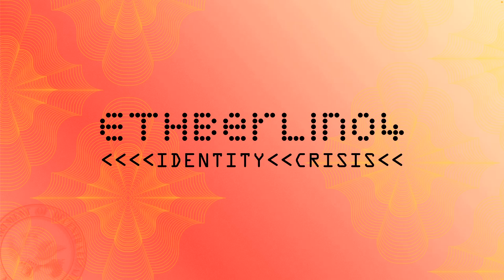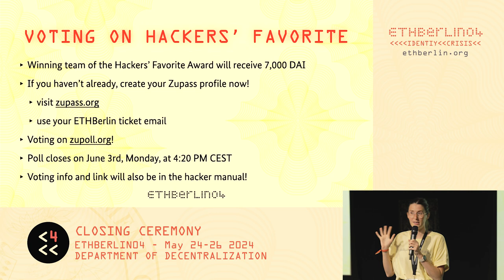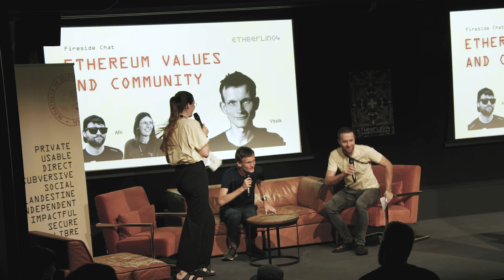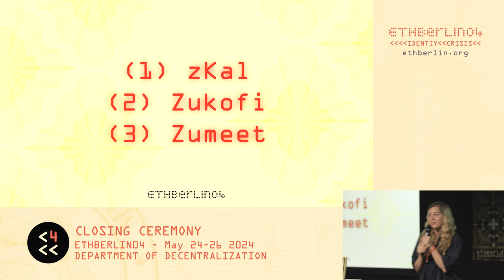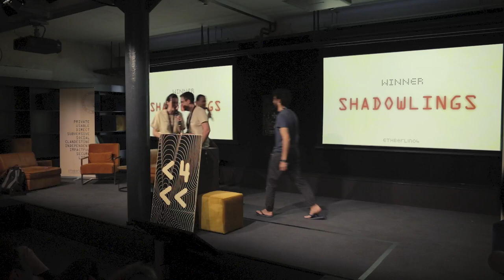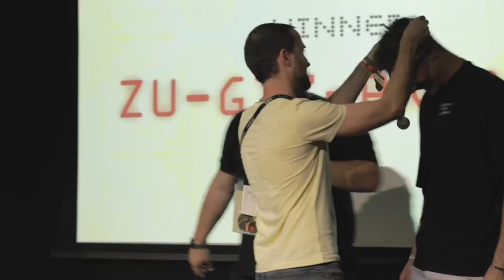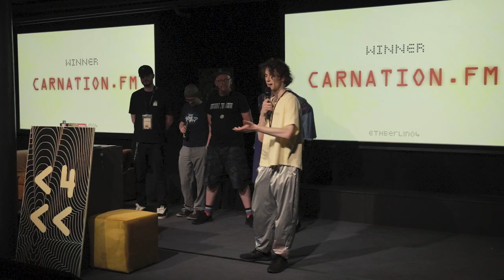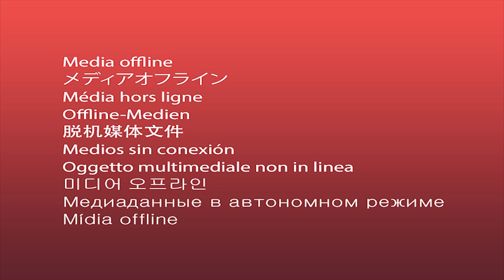ETHBerlin04 Closing Ceremony and Winner Announcements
ETHBerlin04

The DoD closes the hackathon with a special guest on stage and awarding all hackathon winners.